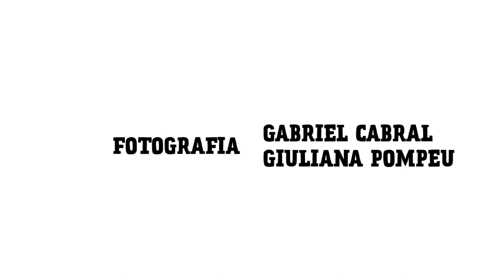Diálogos Sobre Rodas- Mobilidade e Gênero T1 Ep 3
Idealizada a partir da Ciclocidade (Associação de Ciclistas Urbanos de São Paulo), a série Diálogos sobre Rodas é o resultado de uma mobilização de pessoas acerca da ciclomobilidade na cidade de São Paulo, com foco em territórios periféricos a fim de fomentar a discussão sobre o uso da bicicleta como modal de transporte, identificando a participação ou falta de adesão à esse veículo. A primeira temporada acontece em São Miguel, na Zona Leste da cidade, e tem a proposta de apresentar de maneira documental as particularidades do territórios sob o ponto de vista de 3 principais Temas: Mobilidade urbana, Direito à Cidade e Incidência Política.
Em 5 episódios, a série tem a pretensão de servir como documentação de questões particulares do território, que também são interseccionais com a cidade de São Paulo. Os exemplos da série podem servir de base referencial para outros territórios, bem como serem guias para a formação organizada na defesa do uso da bicicleta por meio de com ativistas e lideranças locais.
A série faz parte do material multimídia sobre Formação em Ciclomobilidade do projeto Diálogos sobre Rodas.
Nesse Episódio conversamos sobre Mobilidade e Gênero.